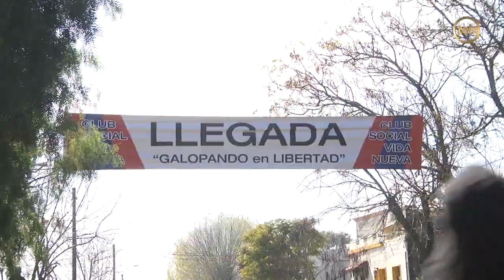Llegamos con el raid de San Bautista